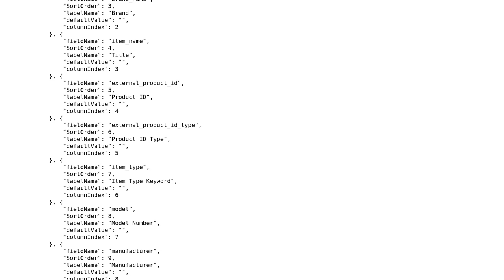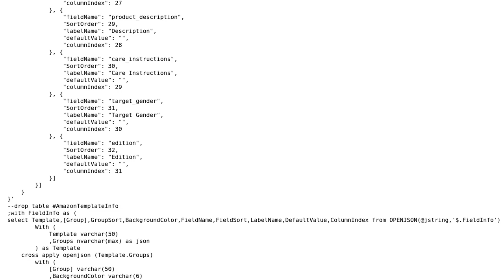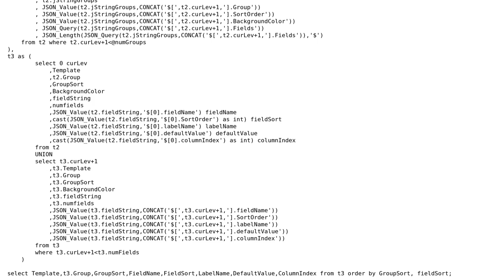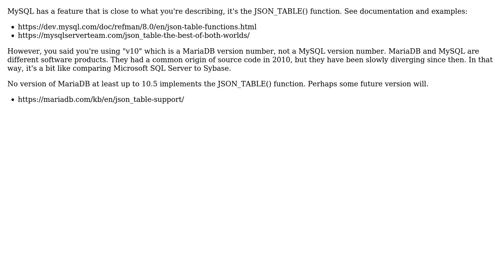MariaDB parse a JSON String (2 Solutions!!)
MariaDB parse a JSON String

With thanks & praise to God, and with thanks to the many people who have made this project possible! | Content (except music & images) licensed under CC BY-SA | Music | Images & others | With thanks to user Chris user Bill Karwin and the Stack Exchange Network Trademarks are property of their respective owners. You are responsible for your own actions.